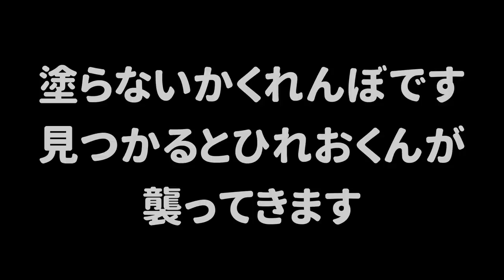【神わざ】塗らないかくれんぼで草の中に隠れたらバレないんじゃないか？ｗｗｗ【スプラトゥーン２】